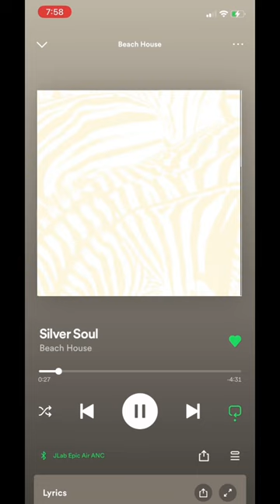Albums to expand your music taste